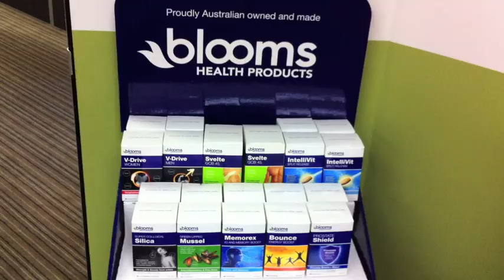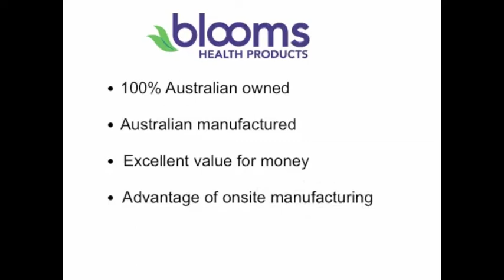Meet The Team at Phytologic (with Bloopers)